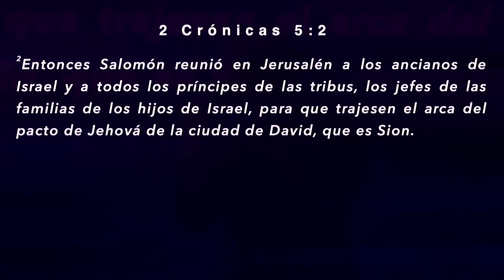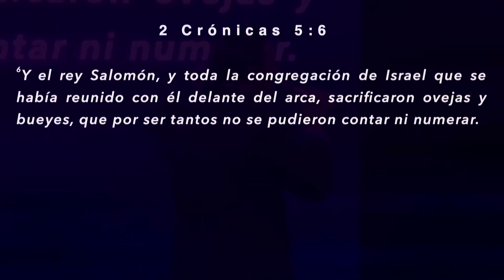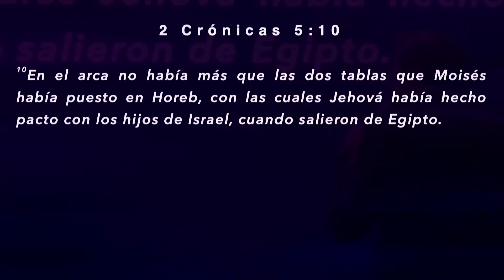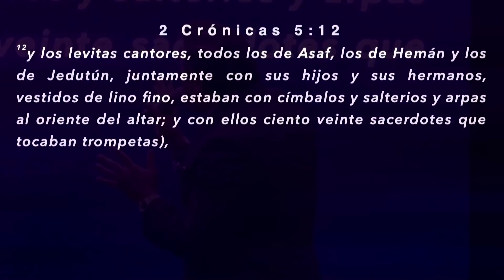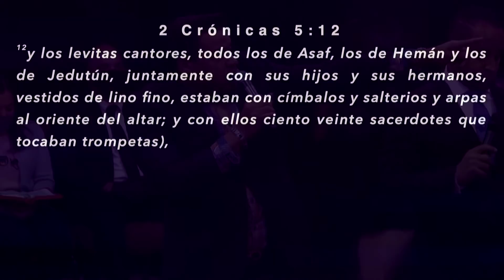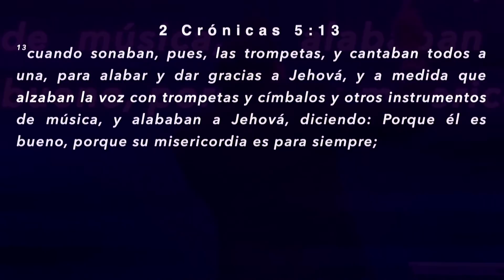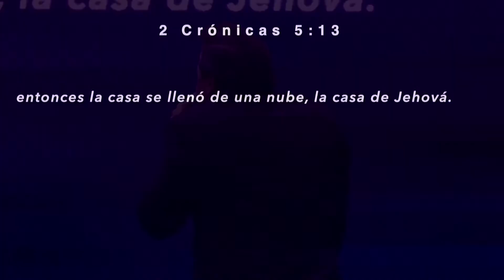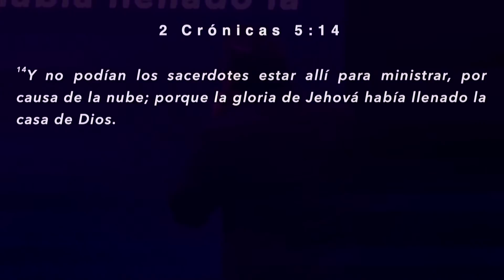VIVIR BAJO LA GLORIA PARTE 1 | PASTOR GEOVANNY RAMIREZ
Contactar con los pastores: m.me/PastoresGeovannyYSondyRamirez